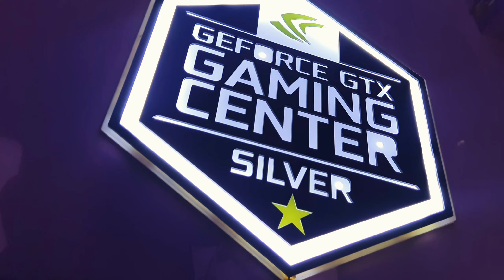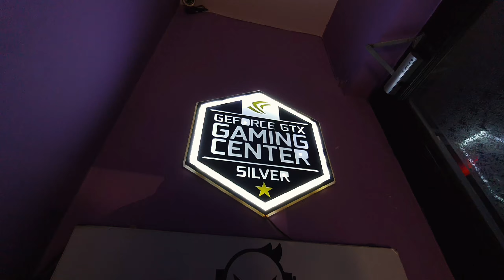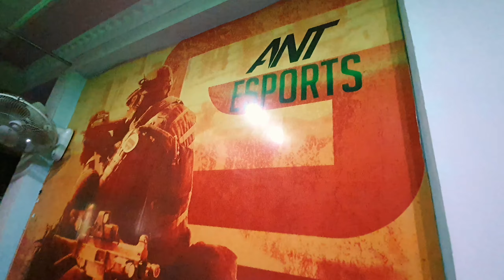Jaipur's Biggest Gaming Cafe | ₹25 मे Full And Ultimate Fun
RPG Gaming Cafe
Address  - near, Shop no 83, ram nagar shopping centre, Kanwatia Cir, near kota kachori, Shastri Nagar, Jaipur, Rajasthan 302001

relatives...!